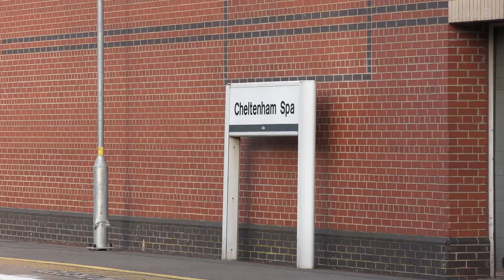Jake B: The Best of 2023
With the New Year now well under way, it's time to take a look back at what was 2023. And what a year its been! We've celebrated 100 years of Flying Scotsman as well as 100 years of The Big Four and the return to steam of sole surviving T3 No.563.

The year also saw a number of notable returnees to steam including: 34092 'City of Wells', 5043 'Earl of Mount Edgcumbe' & LSWR T3 No.563. This year also saw a number of locos bowing out of service, in need of overhaul. Including: 5643, 92214 & 45231 'Sherwood Forester'

I'd like to take this moment to thank everyone who watched and supported my videos throughout the year and, of course, all those involved with the restoration and running of those beautiful beasts that we adore so much, and the railways they run on. Without whom, none of this would be possible. Thank you and a Happy New Year to you all.

Filmed on a Panasonic VXF990 with a Takstar SGC-598 Microphone.

Thank you and I hope you enjoy the video.